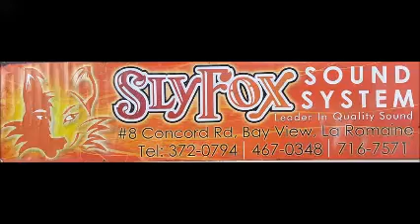DJ SlyFox- Mainstream Greatest Hits Mix Volume 1. (Pop, Edm, A.C.)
Features remixes of the following track list:
1) Andy Grammer - Honey, I'm Good
2) The Weekend - Can't Feel My Face
3) Echosmith - Cool Kids
4) Demi Lovato - Cool for the Summer
5) Carly Rae Jepsen - I Really Like You
6) Jason DeRulo - Want To Want Me
7) Maroon 5 - Sugar
8) Taylor Swift - Bad Blood ft. Kendrick Lamar
9) Mark Ronson - Uptown Funk ft. Bruno Mars
10) Icona Pop - I Love It (feat. Charli XCX)
11) Imagine Dragons - Shots
12) Ed Sheeran - Thinking Out Loud
13) OMI - Cheerleader